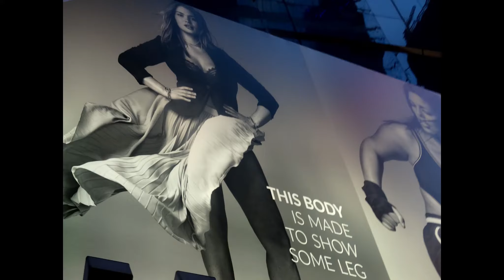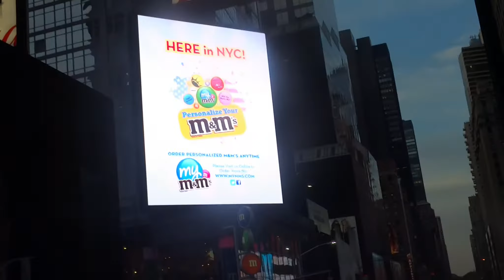뉴욕 타임스쿼어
미국 뉴욕 대표되는 곳 브로드웨이와 타임스퀘어는 세계에서 가장 유명하고 화려한곳이다.타임스퀘어의 상징 빨간계단에서 주변을 바라보면 화려한 LED 전광판과 전세계의 인종이 모인듯 광관객을 볼수 있고 거리인파에는 각종 분장을 한 볼거리와, 힙쓸려 들려오는 각국 언어와 인종들의 흥분된 열기를 느낄 수있다. 특히 유명 뮤지컬 공연과 번쩍이는 전광판 예술의 환상에 빠져든다.